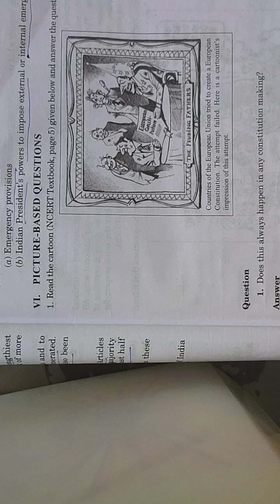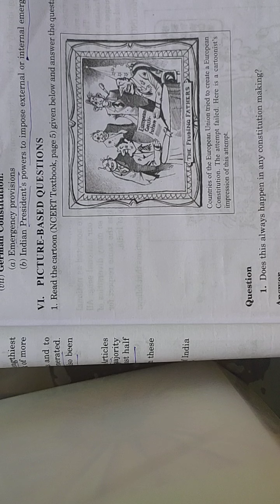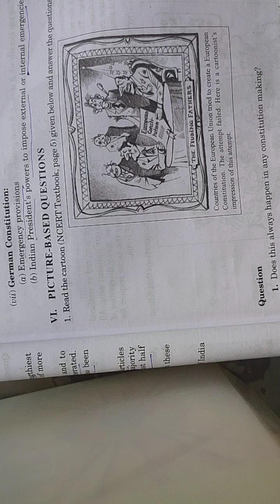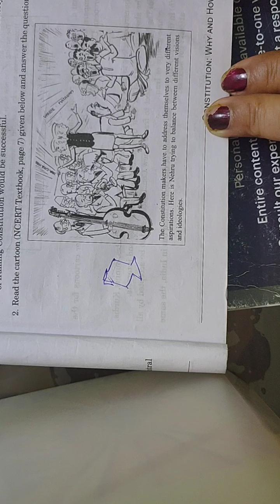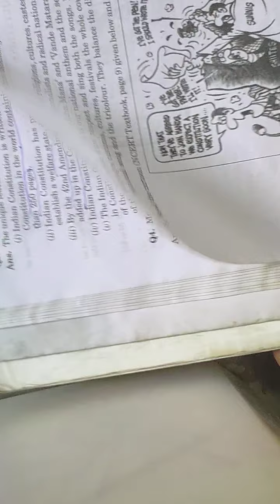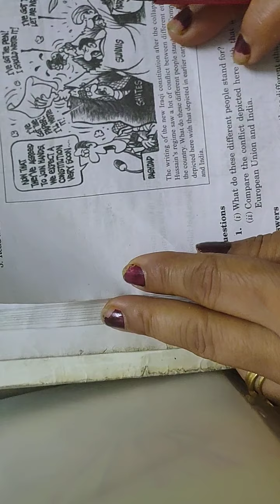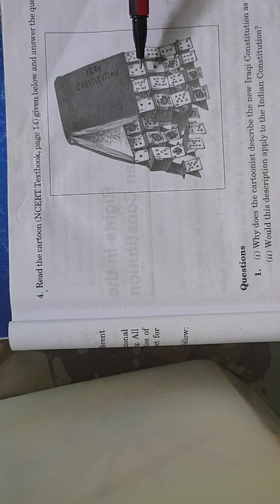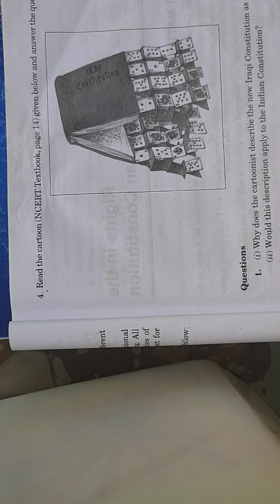Class 11 political science